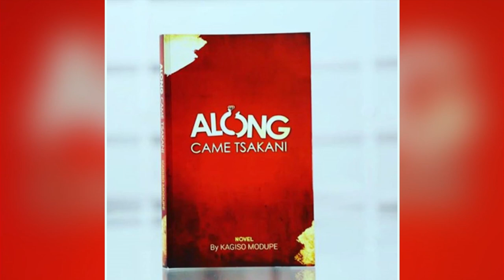Live Interview: Kagiso Modupe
Kagiso Modupe is a well-known South African born actor, radio host and motivational speaker. He is also a successful television and film director/producer, musician, entrepreneur, and Brothers for Life ambassador.

A passionate humanitarian, Kagiso works with various non-profit organisations across South Africa to uplift the lives of the youth through the arts, through sport and through entrepreneurship.

He won the hearts of  over 6 million viewers in South Africa and over 20 million around the continent who for 14 years tuned in to watch him at his best as Mangi in one of the country’s leading soapies.